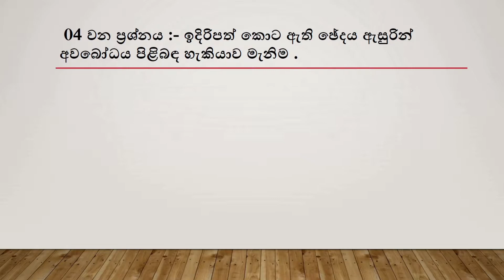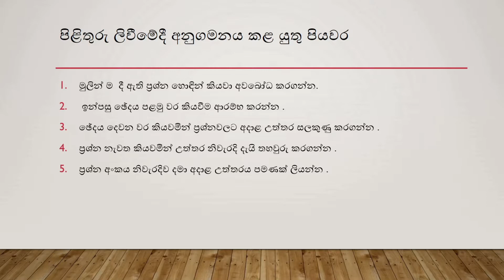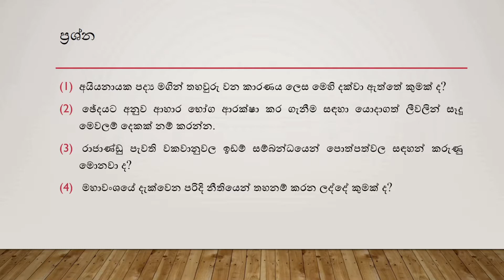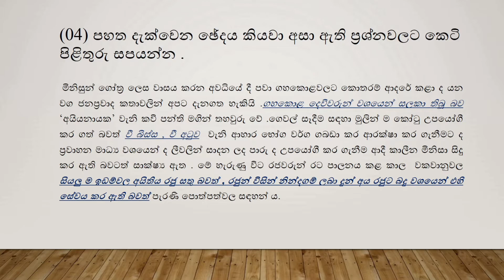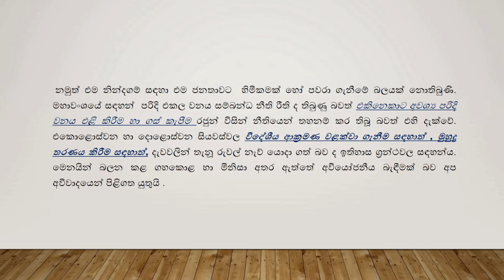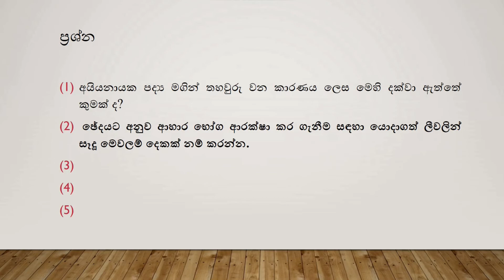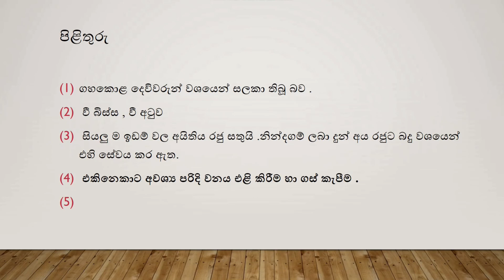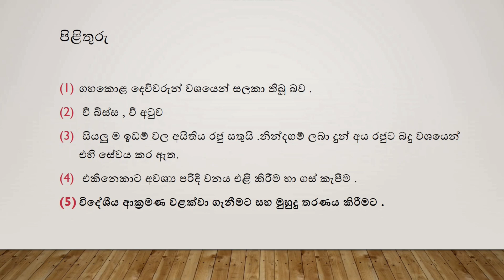සිංහල භාෂාව හා සාහිත්‍යය- 11 පත්‍රය- 4 ප්‍රශ්නය- අවබෝධය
බස්නාහිර පළාත් අධ්‍යාපන දෙපාර්තමේන්තුව- තෙවන වාර පරීක්ෂණය 2020- පිළිතුරු පත්‍ර සාකච්ඡාව- සිංහල භාෂාව හා සාහිත්‍යය- 11 පත්‍රය- 4 ප්‍රශ්නය- අවබෝධය